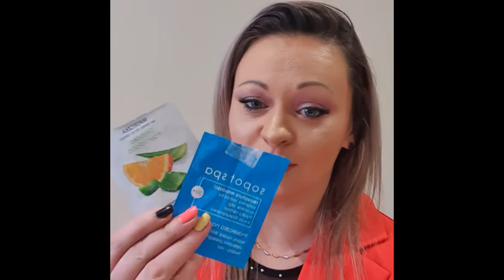PROJEKT DENKO/ PIELĘGNACJA CIAŁA ORAZ WŁOSÓW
hej kochani :) dziś w filmiku pokaże wam produkty które ostatnio zdenkowałam oraz dowiedziecie sie czy były hitami czy też kitami :) zapraszam serdecnie do oglądania :)